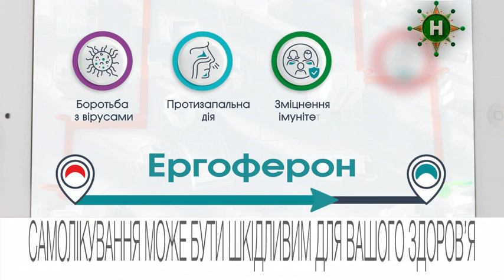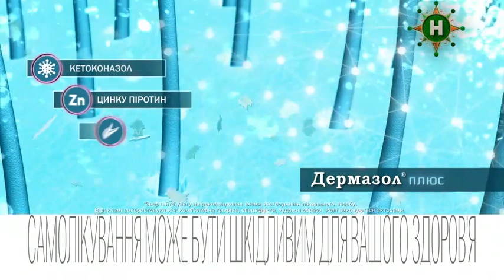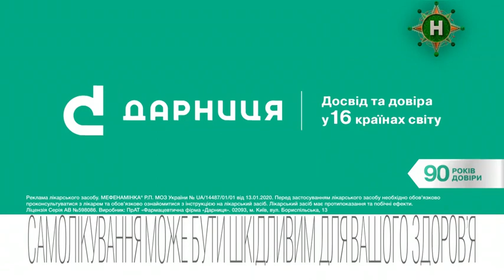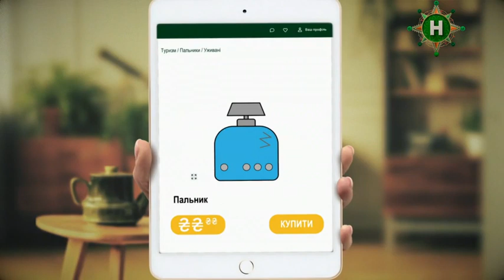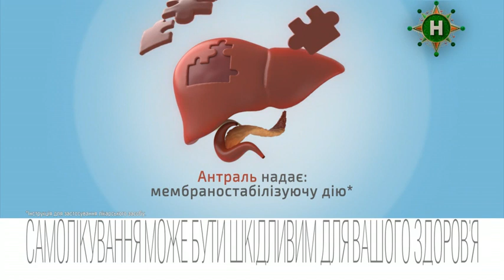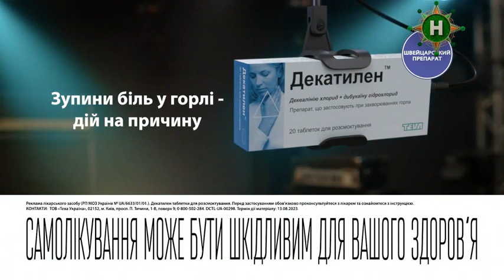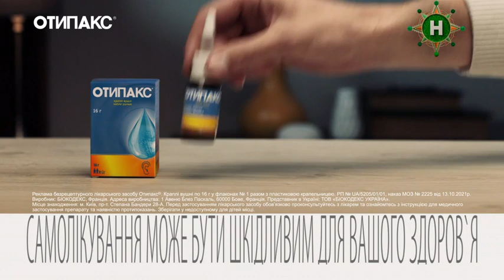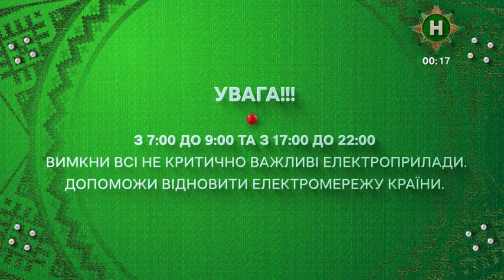Новий канал - Реклама і анонси (03.02.2023)